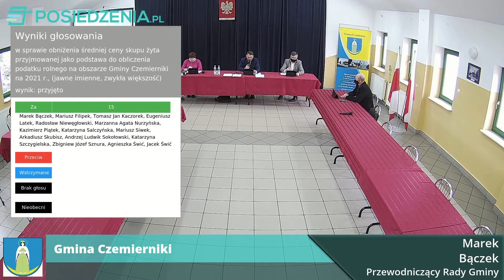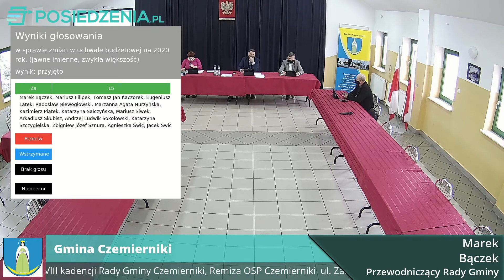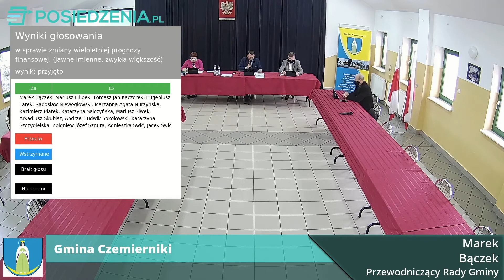XXIV sesja Rady Gminy Czemierniki 30.10.2020 r